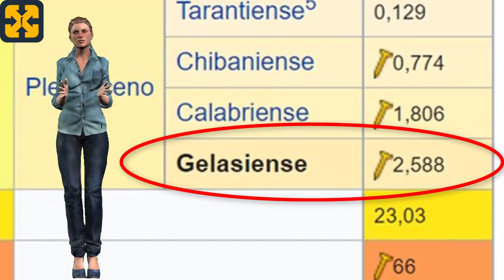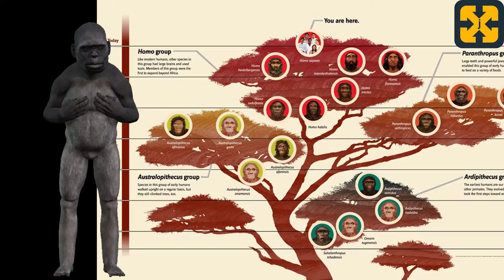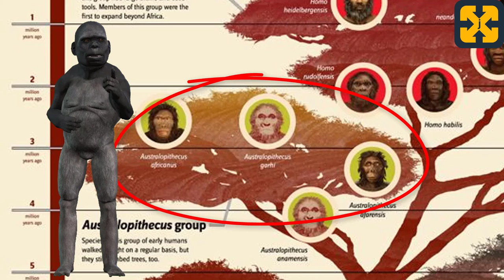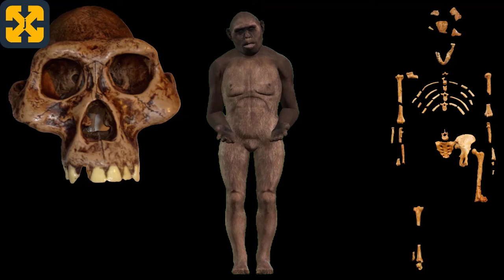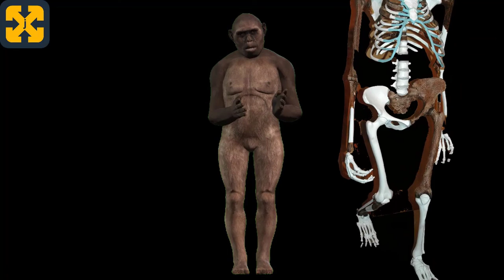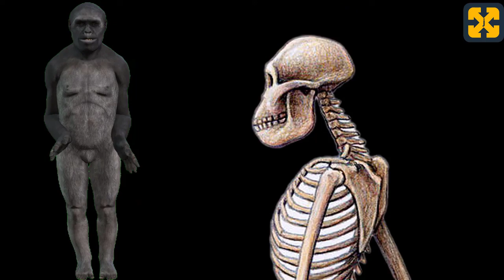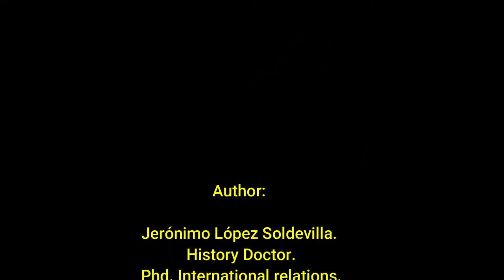Processus d'hominisation - AUSTRALOPITHECUS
Cette vidéo se déroule à l'époque préhistorique et relate les caractéristiques et les circonstances qui ont conduit à l'apparition des australopithèques dans le processus d'hominisation.
ANAMENSIS, AFARENSIS, AFRICANUS.

Aucun commentaire n'est autorisé sur cette vidéo car elle peut être vue par des mineurs et des enfants.

Registry info
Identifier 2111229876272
Entry date Nov 22, 2021 4:32 AM UTC

Attributions:
Australopithecus sediba and Lucy.jpg
Profberger.

Australopithecus afarensis („Lucy") Rekonstruktion mit Mädchen.jpg
Neanderthal-Museum, Mettmann.

Primate skull series.png
K. N'Diaye

Primate exhibit museum of osteology.jpg
JimJones1971

Quebrada de Cafayate, Salta (Argentina).jpg
travelwayoflife

Ria de Aldán OSM.png
OpenStreetMap contributors

IceAgeEarth.jpg
Ittiz.
Weichsel-Würm-Glaciation.png
Ulamm.

BlankMastodon.jpg
Dantheman9758

Megatherium NT small.jpg
Nobu Tamura.

Australopithecus africanus StS-5 IMG 5618 BMNH.jpg
Bjoertvedt

Musée national d'Ethiopie-Australopithecus garhi (2).jpg
Ji-Elle

Australopithecus sediba.JPG
Brett Eloff.

Australopithecus anamensis bone (University of Zurich).JPG
Guérin Nicolas

A. anamensis 01.jpg
Nachosan

Stone tool use by a capuchin monkey.jpg
Tiago Falótico

buitres_diclofenaco_Luposan-676x451.png
Conrado Grandville

Gletsjerpad naar de Morteratschgletsjer 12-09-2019. (d.j.b) 28.jpg

Laetoli footprints replica.jpg
Momotarou2012

Australopithecusafarensis reconstruction.jpg
Durova

Australopithecus afarensis skull .JPG
Author Daderot
CC0 1.0 Universal

Australopithecus afarensis - Finnish Museum of Natural History - DSC04549.JPG
Author Daderot
(CC0 1.0)

Musée national d'Ethiopie-Au. afarensis-Lucy-Pelvis.jpg
Ji-Elle

Australopithecus afarensis fossil hominid (Lucy skeleton)

The cranium of an Australopithecus africanus (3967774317).jpg
MaropengSA

Australopithecus africanus skull.jpg
Tiia Monto

Australopithecus africanus StS-5 IMG 5617 BMNH.jpg
Bjoertvedt

Sterkfontein Caves 7.jpg
Mike Peel